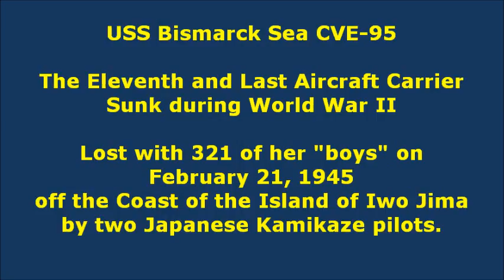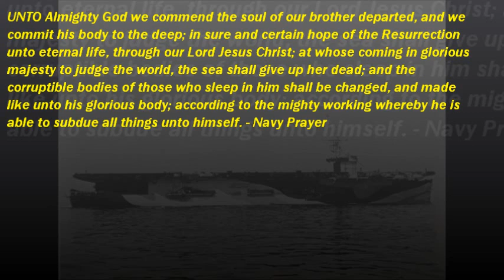Tribute to the USS Bismarck Sea CVE-95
I wanted to thank everyone for their kind comments! I also created a website several years ago with more information about the ship, here is the